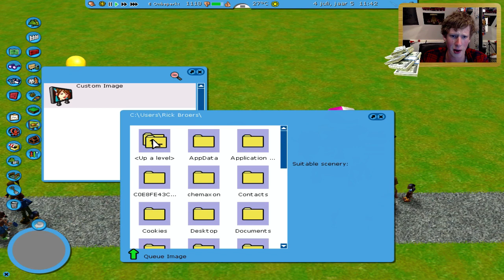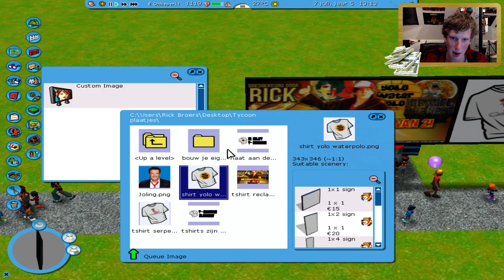HET WILDE OOSTEN! - Ik-Doe-Maar-Wat-Tycoon (RCT3 Zandbakmodus) #5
♥♥♥ LIKE = LIEF ♥♥♥

★INFORMATIE over Ik-Doe-Maar-Wat-Tycoon★
Ik-Doe-Maar-Wat-Tycoon is een serie waar de creativiteit de vrije loop neemt! Geen ingewikkelde budgetten en geldtekorten! Geen gebruik aan ruimte! ALLES KAN EN MOET! In deze serie ga ik in één wereld een gigantisch groot & awesome pretpark bouwen, dit ga ik doen aan de hand van mijn eigen geinige ideeën maar ik wil ook zeker weten ideeën van kijkers in de map verwerken! Owja de game heet Rollercoaster Tycoon 3 (RCT3) en ik heb beiden uitbreidingspakketten "wilde waterpret" (soaked) en "beestenboel" (wild)

Overige Linkjes!

INFO
Hallo Serpentjes, Ik ben Rick Van Serpentgameplay! Op dit kanaal upload ik 2x per dag een gameplay video (14:00 en 18:30). Ik speel een gigantische variatie aan games zoals: Far Cry, Dishonored, Minecraft, Portal, GTA , Harry Potter, Half Life en Barbie's Zomerhuis! Gamen is sinds mijn jeugd een grote hobby en sinds 5 Oktober 2011 zijn het maken van de Youtube video's een grote uitbereiding op deze hobby geworden! Kijk gerust eens rond tussen mijn 2000+ video's...er zit er vast wel EENTJE tussen die jij leuk vindt :) Groetjes moi xx